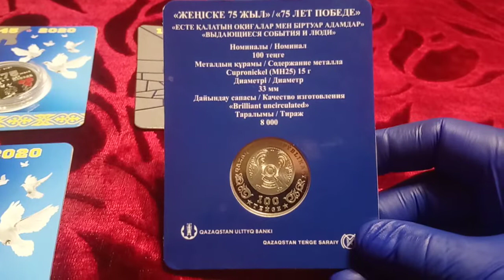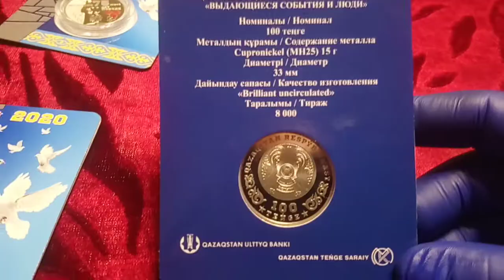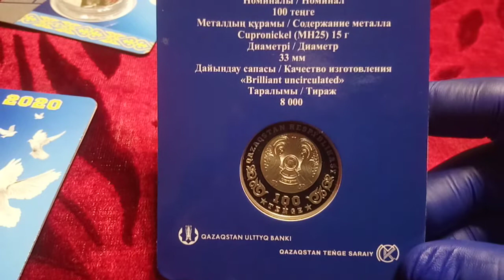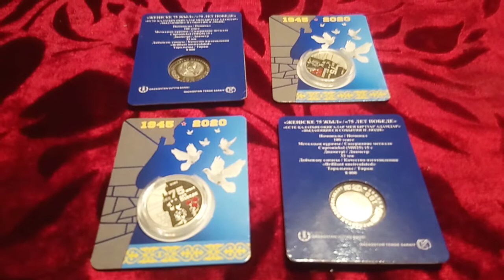Инвестиции , заработок на монетах , новинки 2020 , Передовая / Передова / 5 гривен |75 лет Победы,